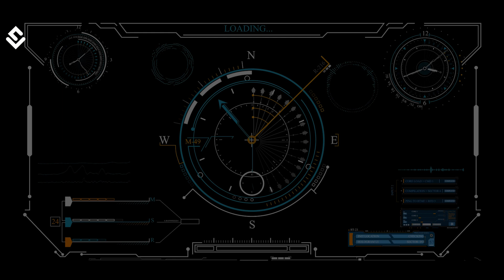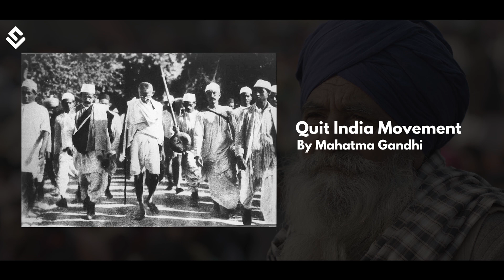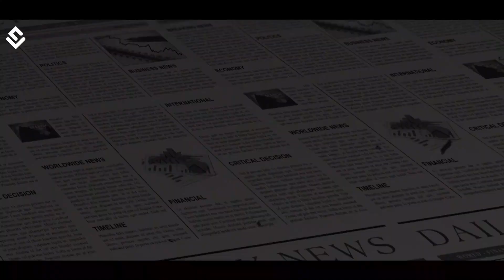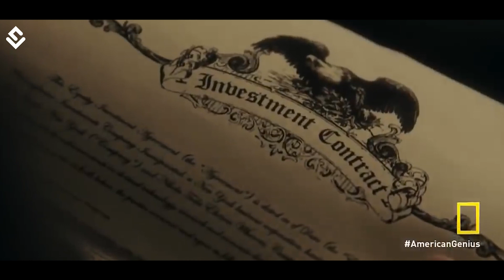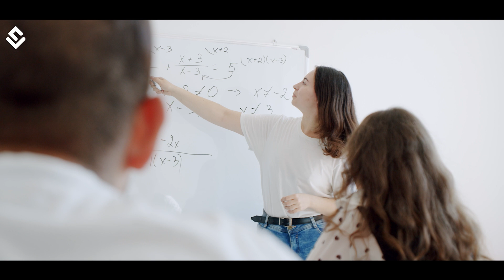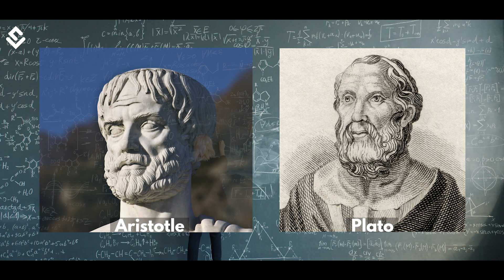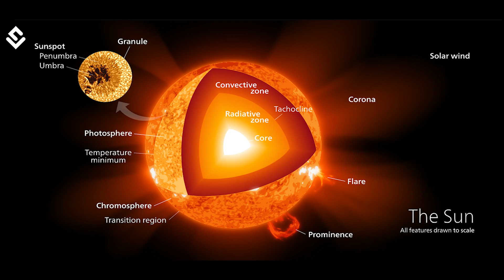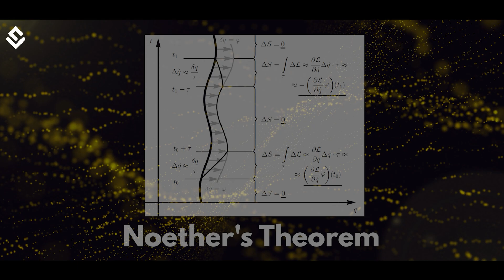Unsung Heroes Of Science Who Deserve More Recognition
There is always a Steve Wozniak behind every Steve Jobs. Genius but lost, underappreciated, or not popular particularly even if appreciated in a closed circle. History is filled with such unsung heroes in battles, politics, religion, and science. Their presence has shaped the world. Their theories have motivated the newer generations to move forward. But we do not know enough about them. Today let us see some of those not-popularly-known figures in science.

00:00 Genius but Lost
0:55 PC Vaidya
02:43 Nikola Tesla
04:28 Hypatia of Alexandria
05:50 Subrahmanyam Chandrasekhar
07:22 Emmy Noether